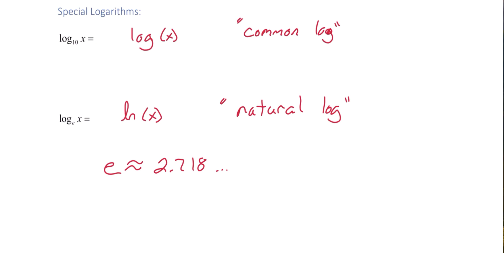Special Logarithms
MAT-171 Section 6.4